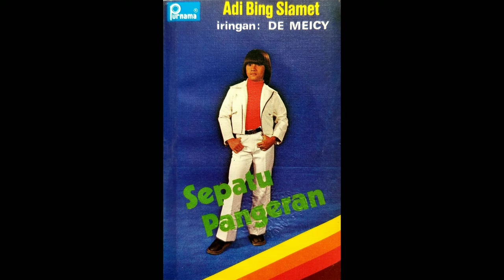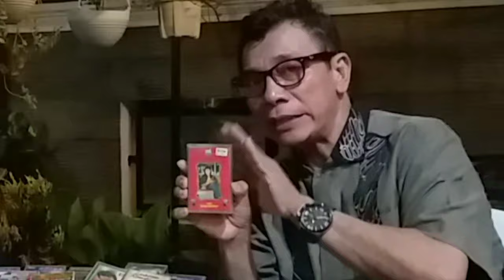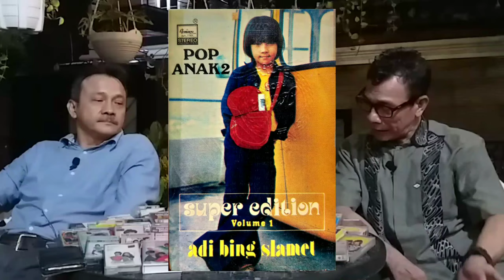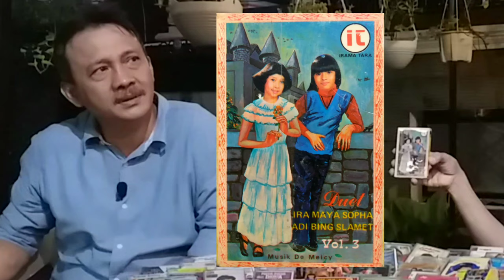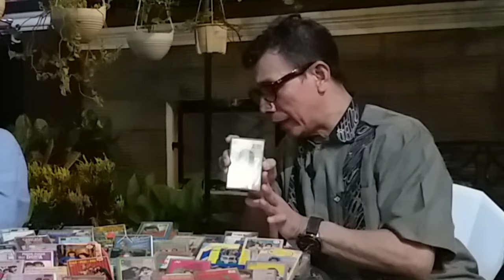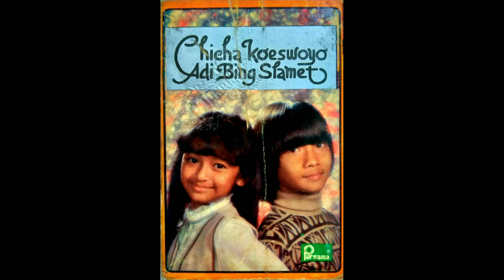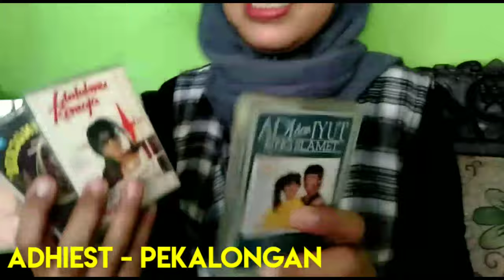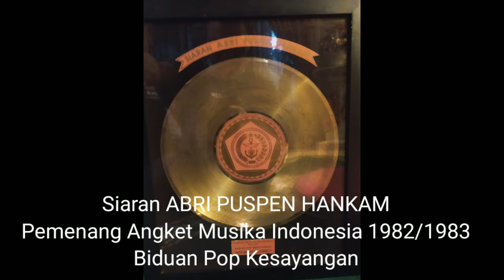TALK SHOW JCL Bersama LEGENDA Penyanyi Anak-anak ADI BING SLAMET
ADI BING SLAMET ..

Kehadirannya didunia entertaint memulai debutnya pada era 1975 lewat serangkaian aktingnya di film  bersama sahabat2 sang Papa BING SLAMET  'Eddy Sud - Ateng - Iskak' di KWARTET JAYA lewat Film TIGA SEKAWAN dan ATENG KAYA MENDADAK. Begitulah FERDINAND SYAH ALBAR atau lebih dikenal sebagai ADI BING SLAMET putra ke 6 dari 8 bersaudara dari Pasangan orang tua BING SLAMET dan RATNA KEMALA FURI menandai kehadirannya sebagai Insan Seni meneruskan peninggalan sang Papa BING.

Adi Bing Slamet ditahun 1975 juga sudah muncul di Layar Televisi mengisi acara, teringat lewat lagu TANAM JAGUNG/ Cipt. Ibu Sud, menerima honor pertama sekali Rp.15,000. Baru kemudian tahun 1976 ADI sudah masuk bilik rekaman lewat album  MAMA /Cipt.M Sani, album yang langsung mendapat sambutan hangat pencinta musik lagu Anak2 dimasanya yang sudah diduduki pertama sekali penyanyi perempuan 'Chicha Koeswoyo dan Yoan Tanamal'.

Tahun 1977, Adi Bing Slamet melambungkan namanya berkat album MAK INEM TUKANG LATAH /Cipt.Januar Ishak, album ini laris manis dan terjual diatas 1juta copy adalah sebuah prestasi fantastis dimasa itu. Bukan saja nama Adi Bing Slamet Populer, ADI juga menerima penghargaan  GOLDEN RECORD -1977 untuk albumnya. Kembali ADI menerima GOLDEN RECORD lewat album berikutnya DODOLIPET /Cipt. Januar Ishak, sudah dipastikan satu2nya penyanyi Pria yang menyeruak ditengah2 penyanyi anak2 perempuan seperti : Chicha Koeswoyo - Yoan Tanamal - Dina Mariana, Ira Maya Sopha - Diana Papilaya - Sandra Dewi - Fitria Elvy Sukaesih Liza Tanzil - Vivi & Nita - Sari Yok Koeswoyo - Nourma Yunita - Iyut Bing Slamet -  Vien Is Haryanto dan kemudian rata2 berlomba2 berduet   melempar album rekaman bersama Adi Bing Slamet.

ADI sang multitalenta yang banyak punya kebisaan, masih mendominasi era film2 anak2 dari tema Drama maupun Komedi dari tahun 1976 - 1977 seperti: CINTA KASIH MAMA/Sutrd. Sisworo Gautama - ANAK EMAS /Cipt.Lilik Sudjio - BANDIT PUNGLI/Sutrd.Lilik Sudjio - KOBOI CILIK /Cipt. Sofyan Sarna-  SINYO ADI /Sutrd. Lilik Sudjio.

Memasuki era 80'an, Adi Bing Slamet masih mendominasi diDunia Rekaman dengan album2 remajanya begitupula masuk film2 Remaja. Salah satu album remaja bertajuk KAU dan AKU /Cipt.Rinto Harahap berhasil menerima penghargaan GOLDEN RECORD siaran ABRI PUSPEN HANKAM  sebagai Biduan Pop Kesayangan - 1982/1983. ADI juga ditemukan difilm2 Remaja TOMBOI /Sutrd.Jun Saptohadi - MERPATI TAK PERNAH INGKAR JANJI /Sutrd.Wim Umboh dan AKU BENCI KAMU/Sutrd.Wim Umboh.

Diusianya yang sudah semakin mateng diangka 55 Tahun (6 Mei 1966), ADI terlihat semakin Religi menekuni Agama yang dianutnya dan tak pernah berJedah untuk rehat berkesenian sebelum masa pandemik datang. Wajahnya masih muncul disejumlah produksi SINEMART dengan sinetron2 kejar tayang,  dari Si  ENTONG - ENTONG LAGI - KISAH SEDIH DI HARI MINGGU - MEMET KAYA MENDADAK dan banyak lagi sinetron FTV yang sudah dibintanginya.

Alhamdulillah, ADI merasa mensyukuri nikmat yang Allah beri kehidupan padanya, 3 orang putra - putri dan 2 cucu cantiknya ALENA -  ZAINA, menjadi Bidadarinya yang memberinya semangat menjadi seorang 'Opa'. Keluarga Besar ADI BING SLAMET mengucapkan SELAMAT HARI RAYA IDUL FITRI 1442 H dan MINAL AIDZIN WAL'FAIDZIN MAAF LAHIR BATIN.

Sahabat JCL yang penasaran dengan kehadiran sang Legenda Penyanyi Anak2 Indonesia, silahkan dikepoin saja apalagi hadir testimoni para pencintanya dari berbagai daerah ADHIEST - Pekalongan, LINDA DEWIYANTI - Tangerang dan GRACE HELEN RATULIU -  Bandung.